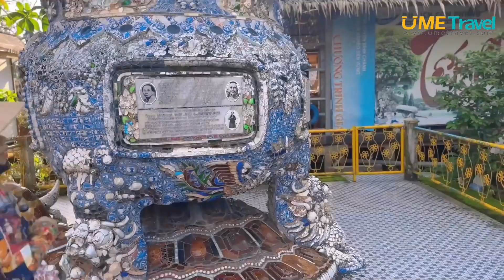Vietnam Cambodia and thailand：20 days Hanoi - Hue- Hoi An - Ho chi Minh - siem Reap- Bangkok-Phuket